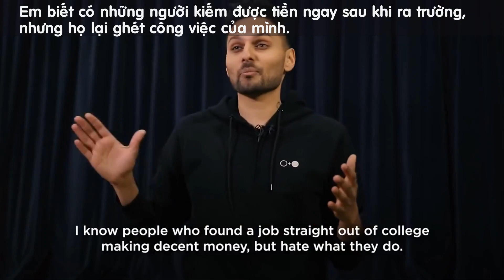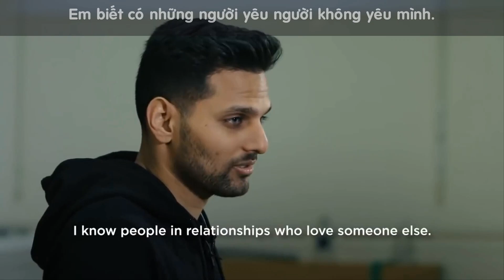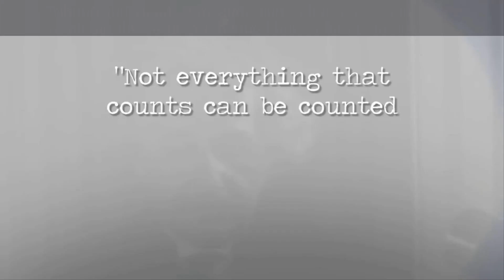[Vietsub] Nếu bạn thấy cuộc sống quá áp lực | Before You Feel Pressure - WATCH THIS | by Jay Shetty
"Everyone has their own timeline. This is one of my biggest messages. Everyone has their own clock. Don’t rush yourself because of anyone else."